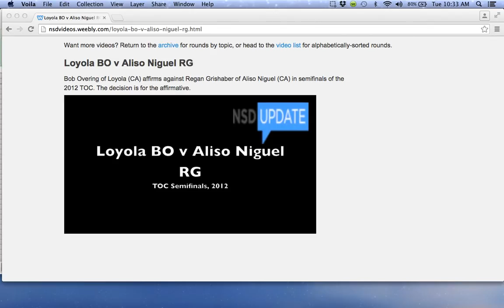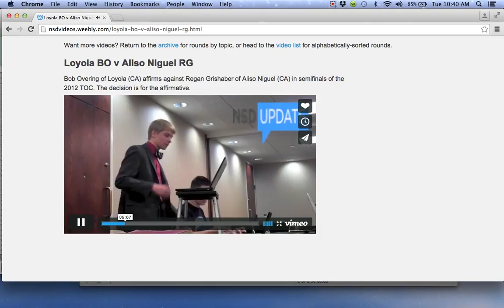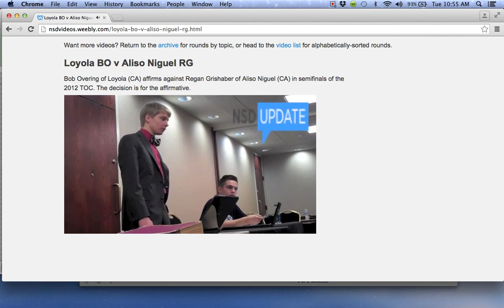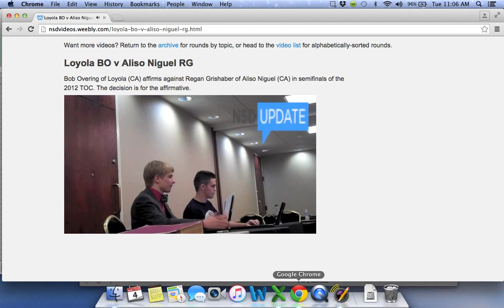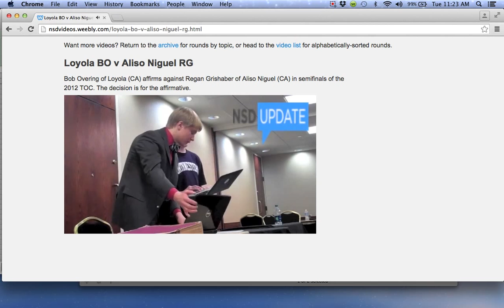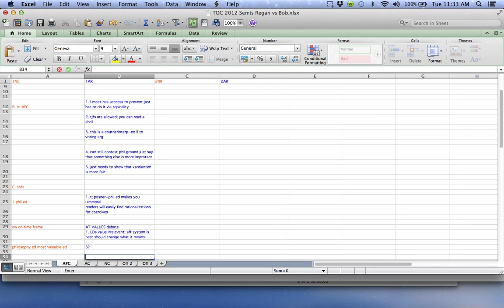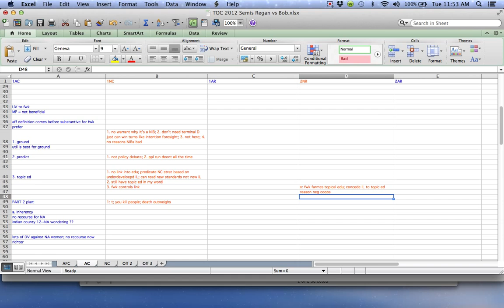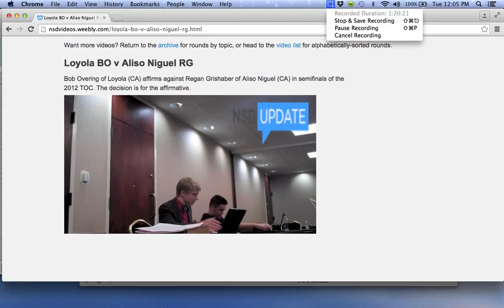2012 Tournament of Champions LD Semifinals Aliso Niguel RG (neg) vs Loyola BO (aff) Round Analysis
This is an elimination debate (round of 4) at the 2012 Lincoln-Douglas Debate Tournament of Champions between Bob Overing (aff) and Regan Grishaber (Neg).

The topic for this debate was resolved: It is morally permissible for victims to use deadly force as a deliberate response to repeated domestic violence.

The decision was a 3-0 for the affirmative. This round includes a video analysis of the debate. To gain the most out of this video:

1. Flow along--you have to watch the video on its original link via nsdvideos or plug in headphones because audio quality isn't fantastic during the speeches.

2. Take notes on the comments about each speech. Sample notes can be found at debatedrills.com

3. Do the redo drills given at the end of the video, and compare your results vs. my student's and see how you can improve.